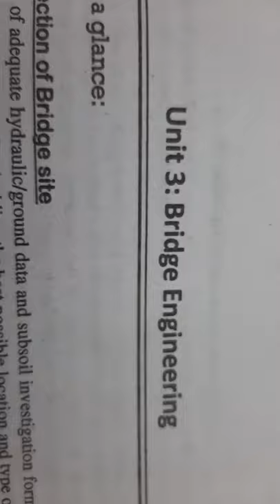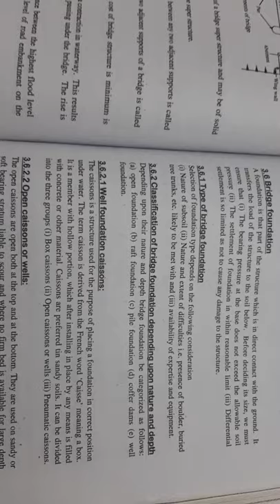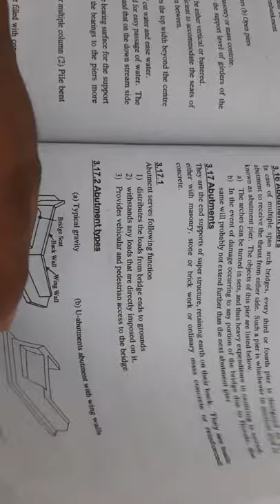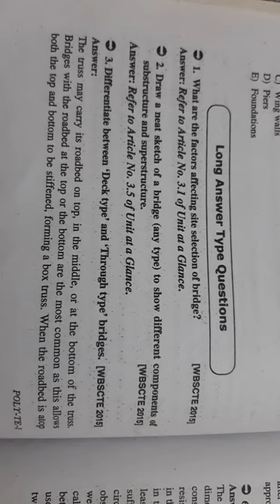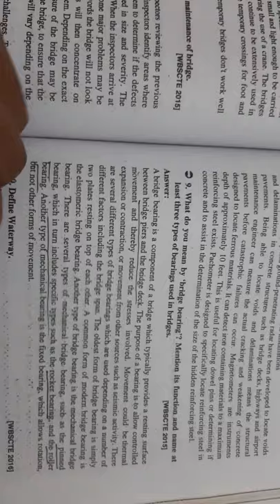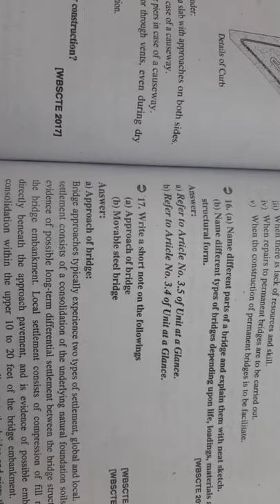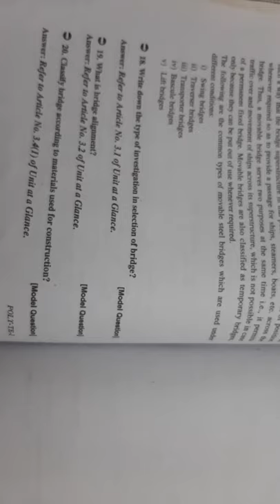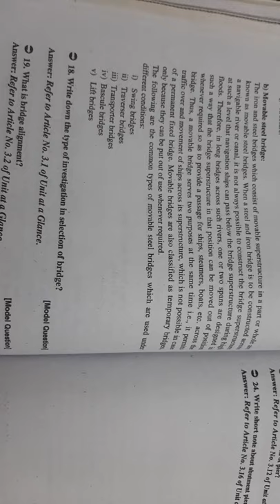BRIDGE ENGINEERING (QUESTION AND ANSWER )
Theory-4